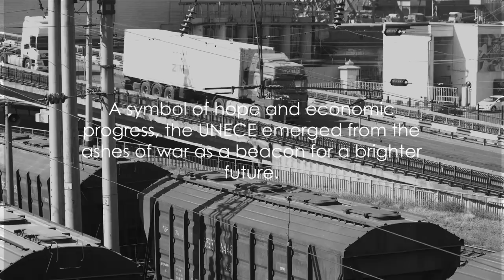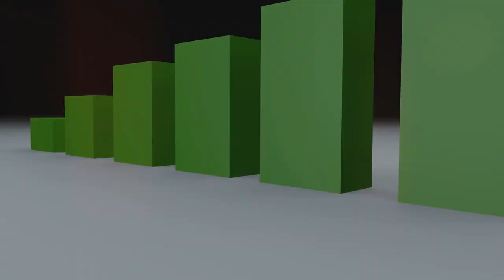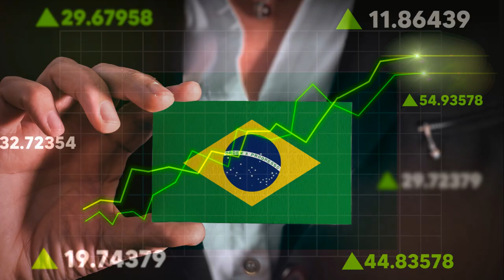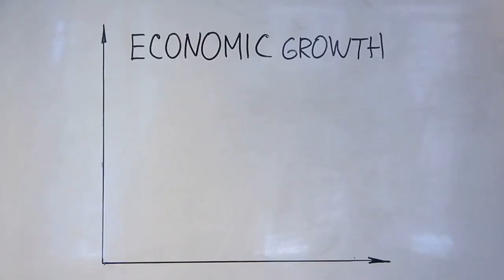The UNECE: Uniting Nations for Economic Progress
Explore the role of the United Nations Economic Commission for Europe (UNECE) in fostering economic cooperation and sustainable development across Europe and beyond in this informative video. Discover how UNECE facilitates transcontinental collaboration, aiming to enhance trade facilitation, environmental policy, and innovation. Learn about the commission's efforts in statistical data exchange, which supports evidence-based decision-making and policy harmonization across member states. Delve into UNECE's initiatives in promoting regional integration, public-private partnerships, energy efficiency, and the development of transport infrastructure. This video provides a comprehensive overview of UNECE's mission to unite nations for economic progress, highlighting its significant contributions to creating a more sustainable and prosperous future.

OUTLINE:

00:00:00 The Question of Economic Cooperation
00:01:06 Birth of UNECE
00:03:29 The Challenges and Changes
00:05:46 Post-Cold War Expansion
00:08:13 UNECE Today
00:10:29 Recap and Conclusion